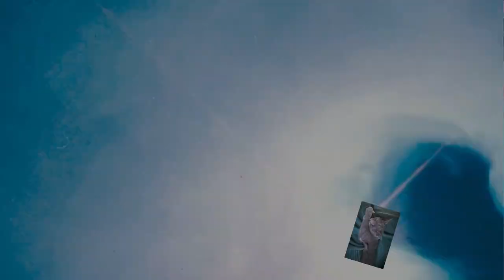Acrylic Pouring mit Kamm und Tupf Technik 🌺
Acrylic Pouring mit Kamm und Tupf Technik. Mit einem Kamm und einem Stäbchen die Zellen kontrolliert setzen. Farben Sienna gebrannt, Brilliant Grün, Graphit und Titanium Weiß. Der Rahmen ist 50 x 40 Zentimeter.

Ich biete auch Workshops an!

Von Gerstaecker:
Vinylkleber von I LOVE ART: